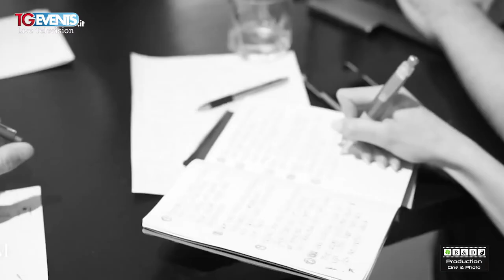Filippo Nardi come non fare la Modella - TGEvents Television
TGEVENTS in collaborazione con Andrea Events Presentano:

Title:                  Filippo Nardi come non fare la Modella
Event:                TGEvents Puntata 523
Location:          Canale Italia 84 Lombardia, BOM Channel 68

Special thanks: Luca Galtieri, Filippo Nardi